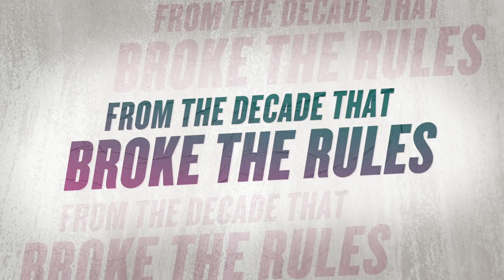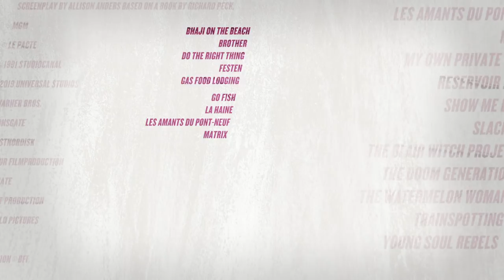Nineties: Young Cinema Rebels trailer | BFI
This July and August, join us at BFI Southbank for the Nineties: Young Cinema Rebels season. A celebration of the groundbreaking cinema and TV from 1989 to 1999, the season focuses on the decade's rule-breakers and rebels whose influence can still be felt today.